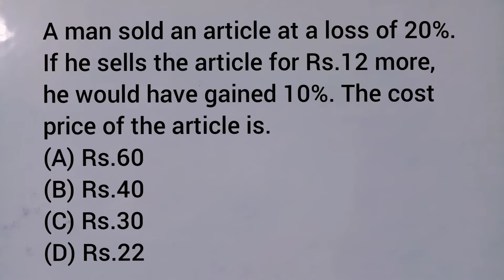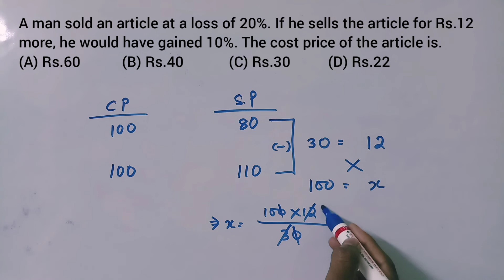A man sold an article at a loss of 20%. If he sells the article for Rs.12 more, he would have gained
A man sold an article at a loss of 20%. If he sells the article for Rs.12 more, he would have gained 10%. The cost price of the article is.

(A) Rs.60
(B) Rs.40
(D) Rs.22